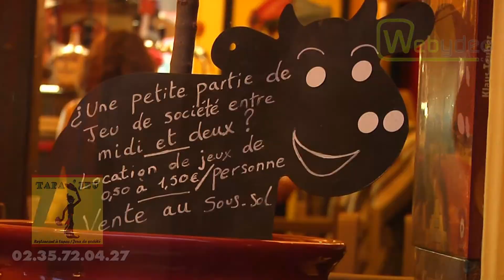Tapa'jeu restaurant à Tapas sur Rouen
Le restaurant Tapa'jeu est un restaurant ludique sur Rouen où il est possible de jouer, avec ses amis, à des jeux de société tout en se régalant autour de plats « hispannico-normands ! »

Avec un accueil très chaleureux, Sébastien et Gabriel se feront un plaisir de vous servir leurs délicieux tapas qui font la renommée de ce restaurant.

Situé rue Percière, en plein centre ville de Rouen, Tapa'jeu constitue une sortie incontournable où vous pourrez allier plaisir gustatif et convivialité !

C'est un resto plus qu'original, en partie grâce aux propriétaires qui sauront vous mettre à l'aise pour que vous passiez un bon moment

Alors si vous cherchez un restaurant pas cher sur Rouen, qui vous permet de vous évader le temps d'une soirée, Tapa'jeu est fait pour vous !

Avec une cuisine maison, ce restaurant ludique vous transportera dans une ambiance hispannique le temps d'une soirée !

Alors, « ¿Avez-vous les jeux plus gros que le ventre ? »